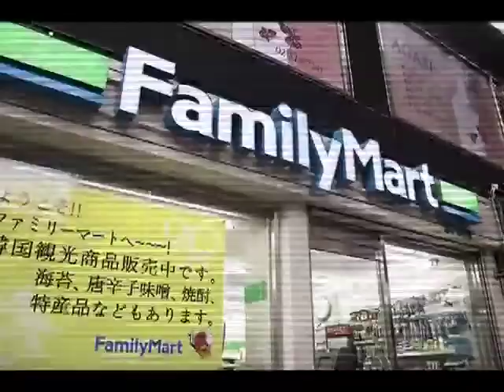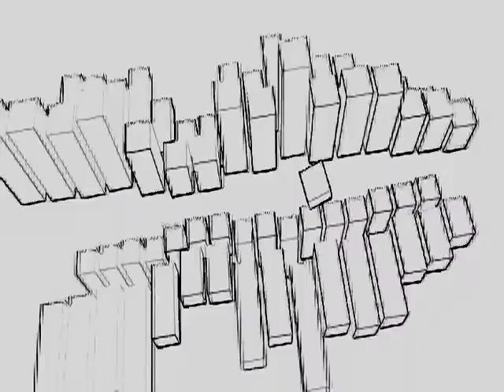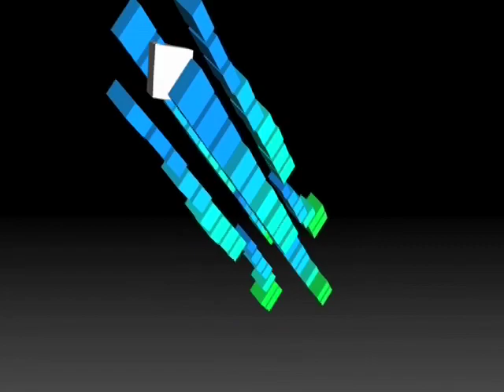Family Mart Welcome (ODJ Intro)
Welcome to Family Mart!